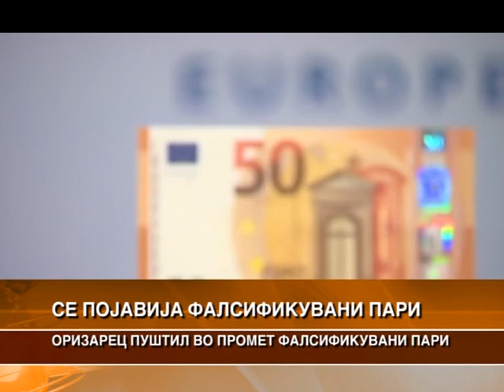ОРИЗАРЕЦ ПУШТИЛ ВО ПРОМЕТ ФАЛСИФИКУВАНИ ПАРИ